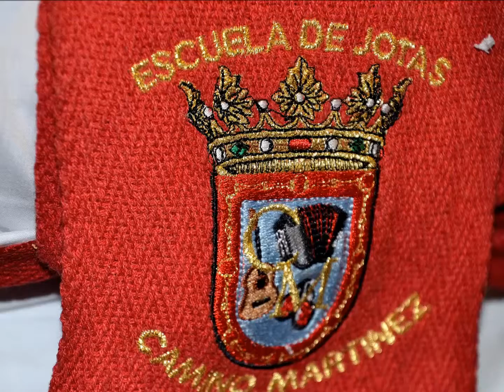3- Tudela 27-12-2015.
Escuela de jotas de Camino Martinez. En la Residencia de Nuestra Señora de Gracia, de Tudela.